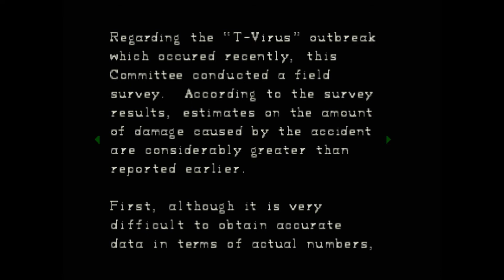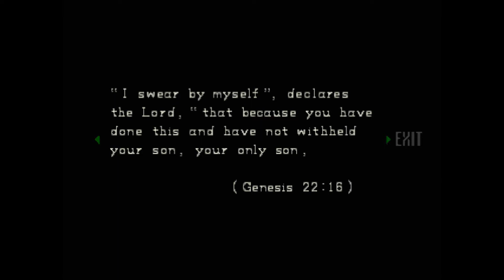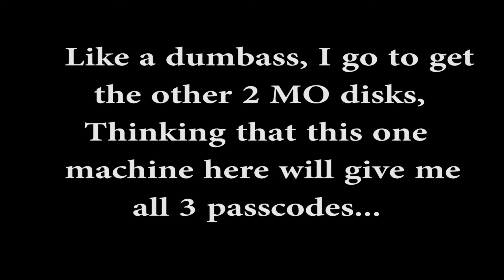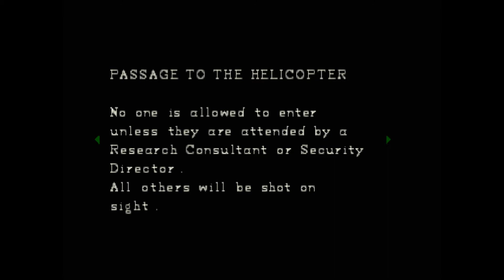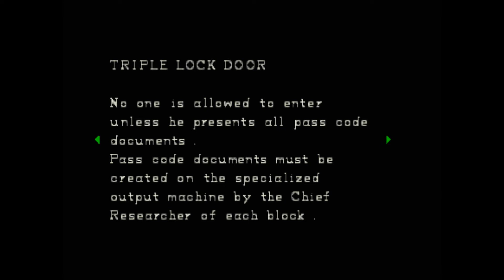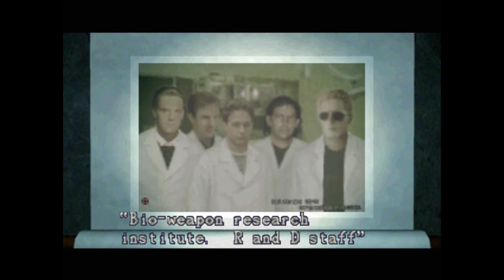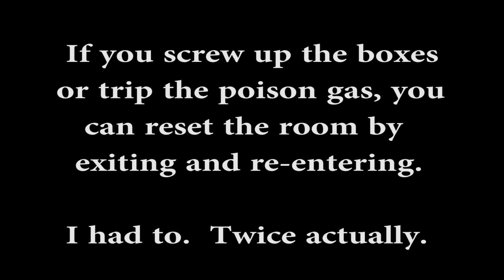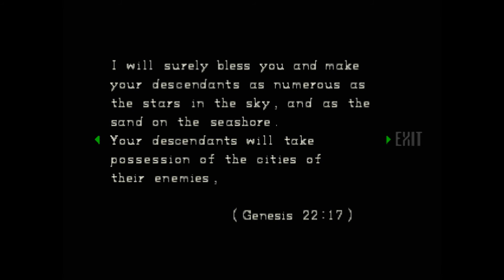Fritz plays Resident Evil (1996 Original) - Chris -Part 12 (Lab, MO disk passcodes)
Its HUMPDAY! boo.  lol

We get the first few MO Disk Passcodes here.  Love the lab,  Umbrella = BASTARDS

I hope you guys enjoy this episode!